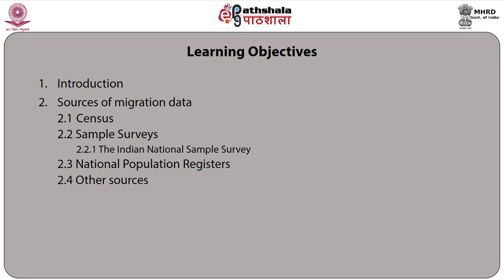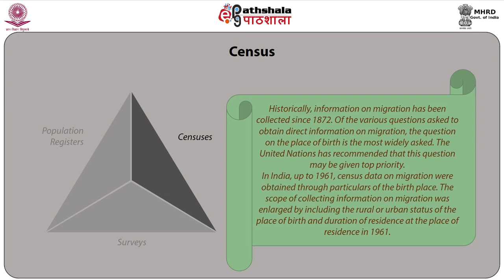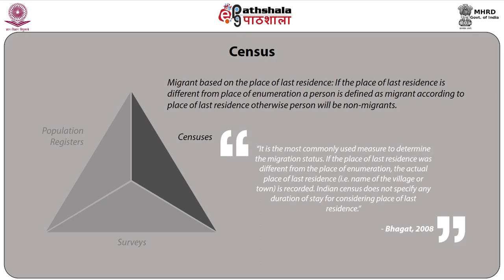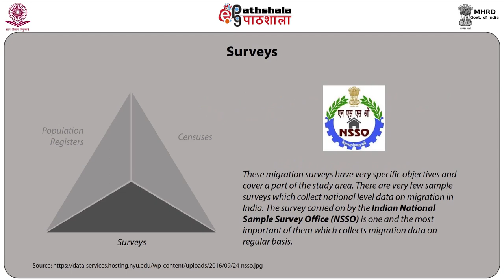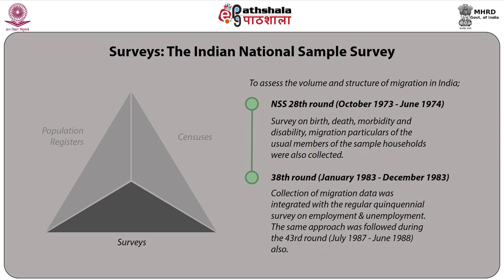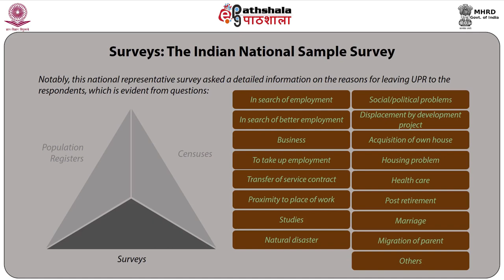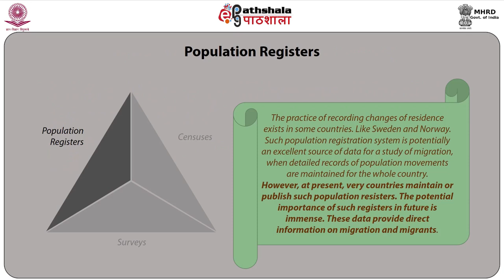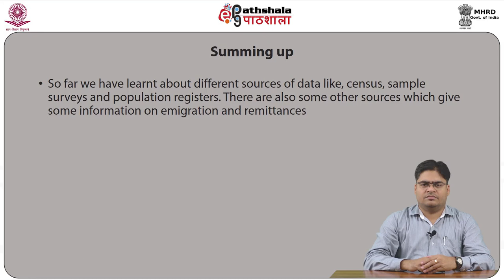M-01. Sources of Migration Data